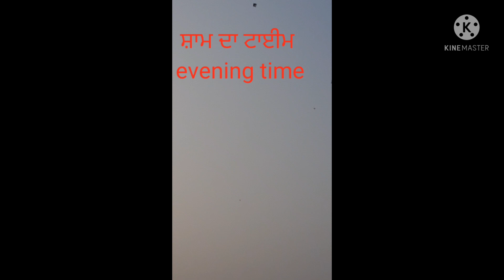vehicles washing and kite flying vlog